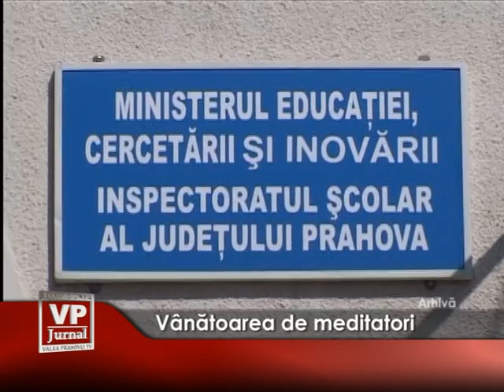Vânatoarea de meditatori